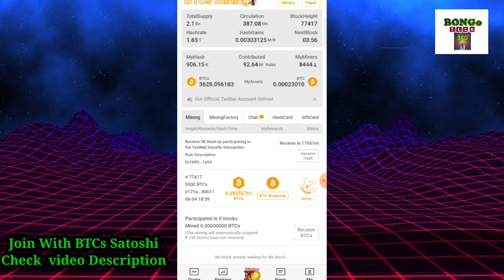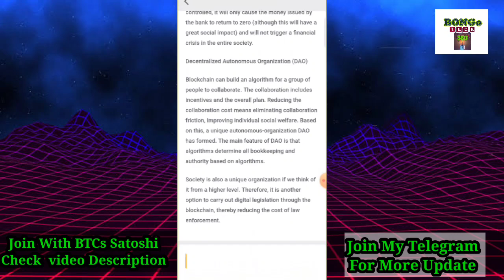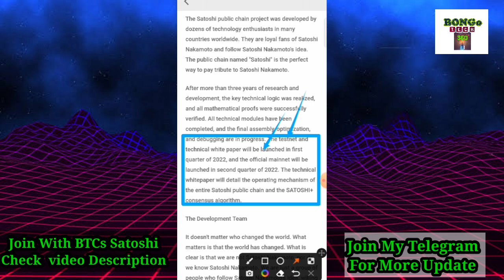BTCs Satoshi Mainnet Launch June | Are you Ready For Satoshi Exchange | BTCs Important Update